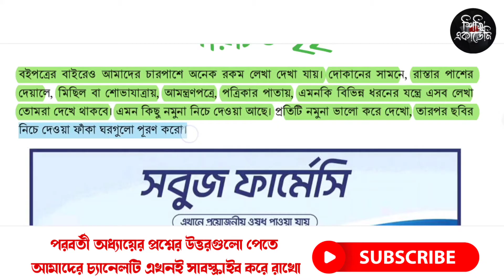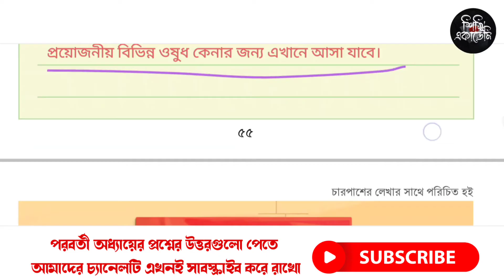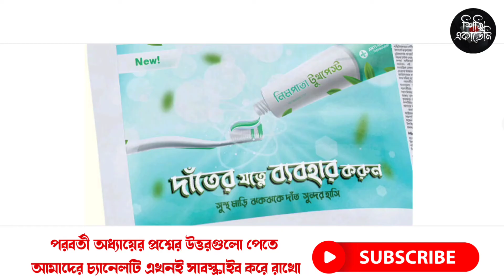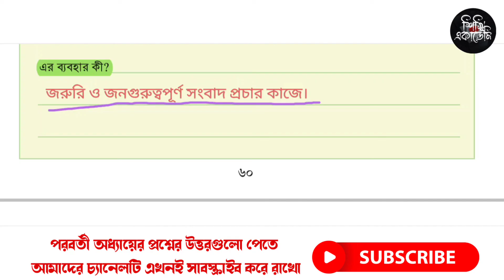৬ষ্ঠ শ্রেণির বাংলা ৪র্থ অধ্যায় চারপাশের লেখার সাথে পরিচিত হই | Class 6 bangla chapter 4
৬ষ্ঠ শ্রেণির বাংলা ৪র্থ অধ্যায় চারপাশের লেখার সাথে পরিচিত হই | Class 6 bangla 2023 chapter 4

এ ভিডিওতে ৬ষ্ঠ শ্রেণির বাংলা ৪র্থ অধ্যায় চারপাশের লেখার সাথে পরিচিত হই থেকে আলোচনা করা হয়েছে।

class 6 bangla 2023 chapter 3 jotichinno
class 6 bangla 1st paper book
৬ষ্ঠ শ্রেণির বাংলা বই
৬ষ্ঠ শ্রেণির বাংলা ২০২৩
৬ষ্ঠ শ্রেণির বাংলা ১ম অধ্যায়
৬ষ্ঠ শ্রেণির বাংলা ২য় পত্র
৬ষ্ঠ শ্রেণির বাংলা ৩য় অধ্যায়
৬ষ্ঠ শ্রেণির বাংলা কবিতা
৬ষ্ঠ শ্রেণির বাংলা ২য় অধ্যায়
৬ষ্ঠ শ্রেণির বাংলা বই ৩য় অধ্যায়
৬ষ্ঠ শ্রেণির বাংলা বই ২য় অধ্যায়
৬ষ্ঠ শ্রেণির বাংলা ২০২৩ ১ম অধ্যায়
৬ষ্ঠ শ্রেণির বাংলা ৪র্থ অধ্যায়
৬ষ্ঠ শ্রেণির বাংলা ৩য় অধ্যায়
৬ষ্ঠ শ্রেণির বাংলা
৬ষ্ঠ শ্রেণির বাংলা বই
৬ষ্ঠ শ্রেণির বাংলা ২০২৩